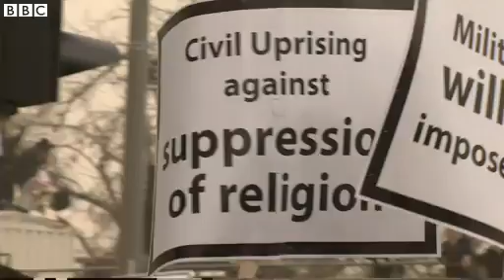Israel Ultra Orthodox Jews protest over army recruitment